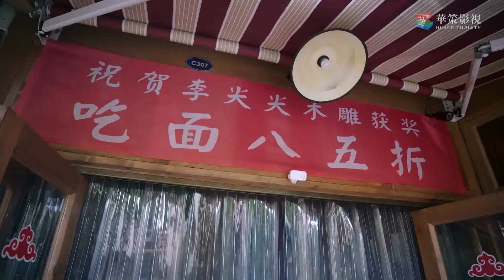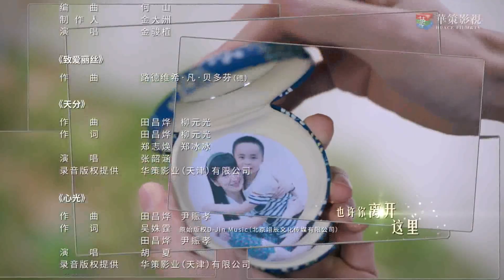ถักทอรักที่ปลายฝัน - Go Ahead《以家人之名》| ตอนที่ 12 | (ถานซงอวิ้น ,ซ่งเวยหลง,จางซินเฉิง) 【ซับไทย】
เรื่องย่อ ：เพราะปัญหาครอบครัวจึงทำให้ทั้ง 3 ต้องเติบโตมาในครอบครัวเดียวกันและผ่านเรื่องราวต่างๆมาด้วยกันโดยที่ไม่มีความสัมพันธ์ทางสายเลือดมาเกี่ยวข้อง ทั้งยังต้องพบปัญหาที่เกิดจากครอบครัวเก่าของตนตามติดเป็นเงา พวกเขาที่หวังจะได้รับความรักกลับกลายเป็นต้องระแวงกับการสูญเสีย
พวกเขาที่ไม่ต้องการให้ชีวิตเหมือนจมดิ่งลงสู่ก้นเหวและไม่อยากให้ครอบครัวต้องเจ็บปวด มีแต่ต้องก้าวสู่สถานการณ์ที่กลืนไม่เข้าคลายไม่ออก และต้องเผชิญหน้ากับมันด้วยความกล้าหาญ ท่ามกลางความรักจากสายสัมพันธ์ที่แตกต่าง ได้สอนให้พวกเขาได้เติบโต มีใจแน่วแน่ที่จะเผชิญกับปัญหาของครอบครัว เพื่อเยียวยาซึ่งกันและกันให้พวกเขาได้ก้าวเดินต่อไปอย่างไร้ความหวาดกลัว และกลายเป็นคนที่ดีขึ้น